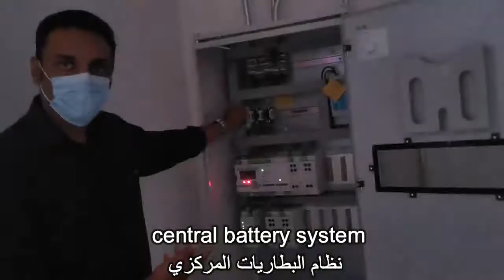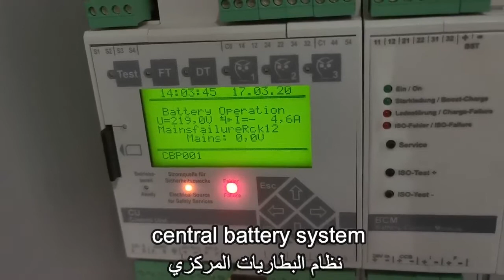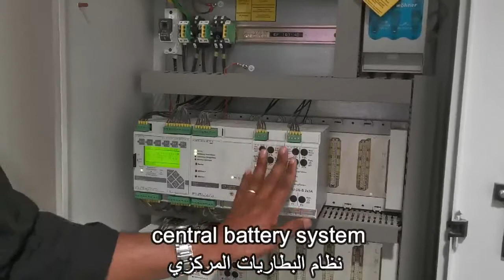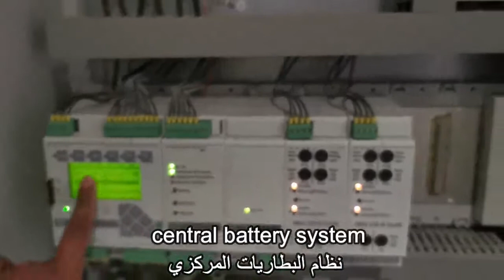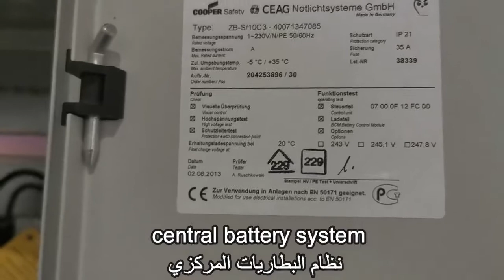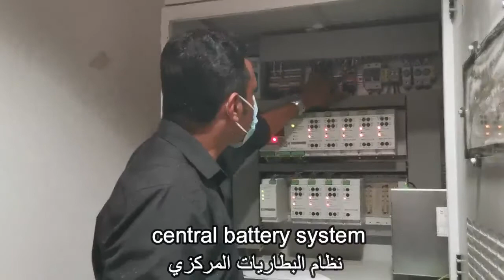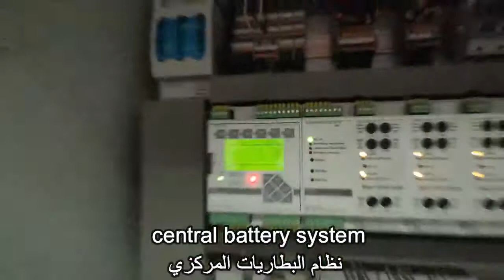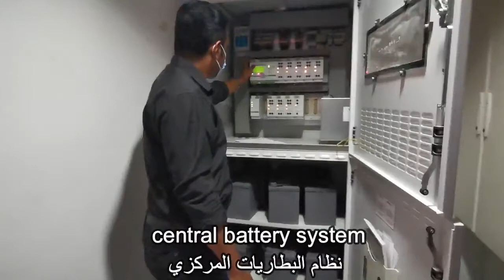central battery system نظام البطاريات المركزي 2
central battery system نظام البطاريات المركزي
نظام بطاريات الطوترئ شيئ مهم جداً في حالة انقطاع الكهرباء العمومية
يعطي لك سماحية التحرك داخل المبني ويضيئ لك الاماكن الخاصة بالاخلاء والخروج من المبني حسب توزيع وحدات الاضاء